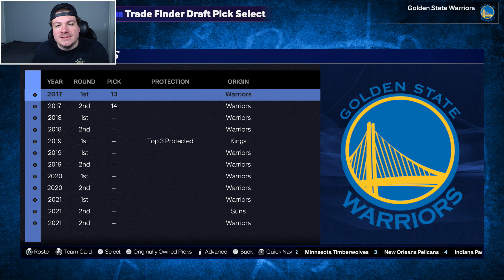FANTASY DRAFT REBUILD IN THE CURRY ERA! NBA 2K25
In today's video, we did a Curry Era Fantasy Draft Rebuild in NBA 2K25!